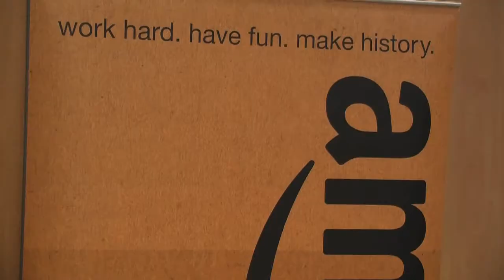Forum Trium 2011 - Interview of Mr Julien Dutreuil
Interview of Mr Julien Dutreuil, Santa Claus assistant for Amazon.fr, at the Forum Trium 2011.